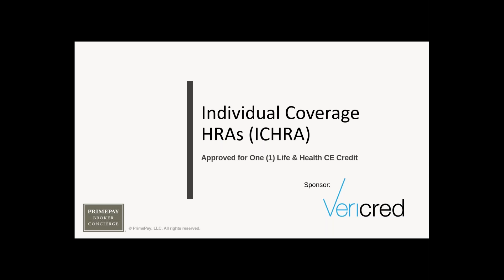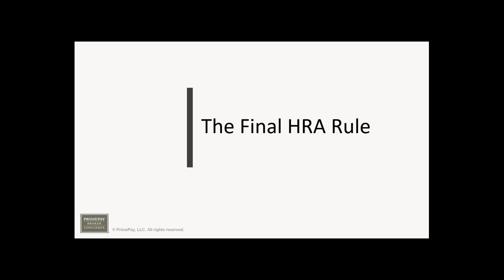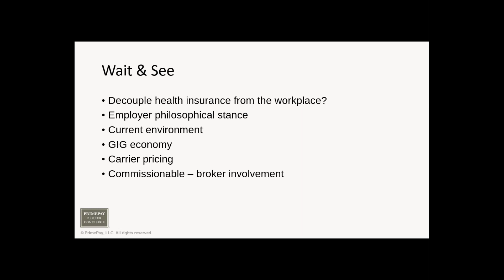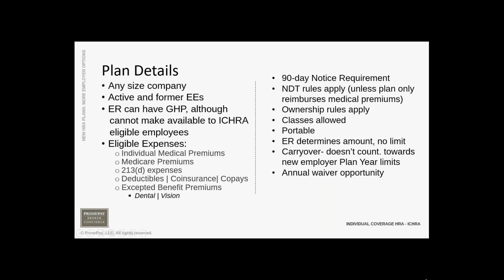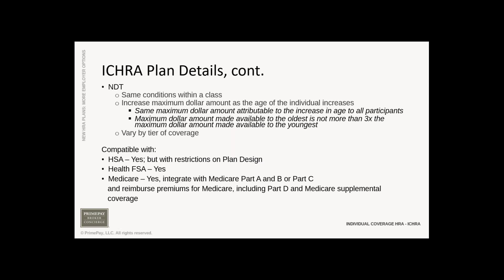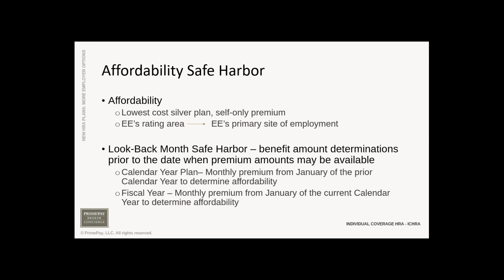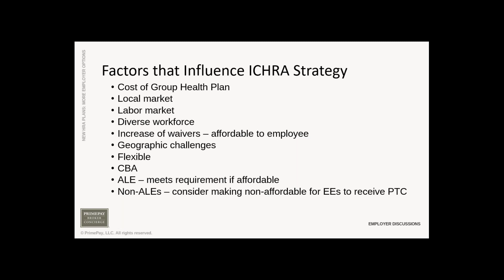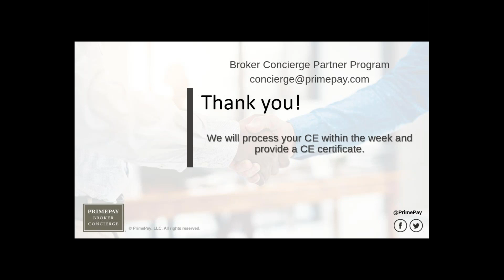Individual Coverage HRAs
The latest information regarding Individual Coverage HRAs presented by Lisa Collins, PrimePay